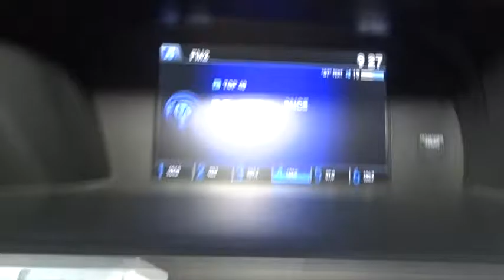2013 Honda Accord Sdn Hillside, Newark, Union, Elizabeth, Springfield, NJ H18484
2013 Honda Accord Sdn
2013 Honda Accord Sdn LX - Stock#: H18484 - VIN#: 1HGCR2F3XDA233840

HONDA'S FLAGSHIP CAR!!! LOADED WITH FEATURES WITHOUT THE HUGE PRICE-TAG!!! CLEAN CARFAX ONE OWNER! We invite you to stop in and visit our state of the art showroom conveniently located on Route 22 West in Hillside, New Jersey, just 2 miles West of Newark International Airport. All prices exclude applicable sales tax, motor vehicle, certification (if applicable), dealer documentation fee of $449, and any dealer installed accessories. Pre-owned vehicles are sold cosmetically as-is. Vehicles over 7 years old and / or 100,000 miles are sold as-is.PLEASE ASK US FOR YOUR FREE VEHICLE HISTORY REPORT. Note that we make every effort to ensure the accuracy of the information on our site however we use information from and through multiple sources and cannot guarantee accuracy or be responsible for typographical errors. At Route 22 HONDA, We Deliver Like Nobody Else!
Integrated rear window antenna,160-watt AM/FM stereo w/CD player -inc: (4) speakers, MP3/WMA playback, auxiliary input jack, USB interface, radio data system (RDS), speed-sensitive volume control (SVC), Pandora compatibility,Bluetooth HandsFreeLink -inc: streaming audio,P205/65HR16 all-season tires,Variable intermittent flush windshield wipers,16 alloy wheels,Projector-beam halogen headlamps w/auto-on/off,Body-colored bumpers,Body-colored pwr mirrors,Tilt & telescopic steering column,Pwr door locks w/programmable auto-lock,Rear window defroster,Center console w/armrest, storage compartments,Floor mats,Front & rear cup holders,12V pwr outlets,Map lights,Dual-zone automatic climate control,Remote fuel filler door release,Sunglasses holder,8 multi-info display -inc: avg fuel economy, digital odometer, miles-to-empty , exterior temp,Instrumentation -inc: backlit gauges, tachometer, digital odometer, (2) digital trip meters, electric pwr steering indicator, tire pressure monitoring indicator,Remote entry system w/pwr window control, pwr trunk release,Cloth front bucket seats -inc: driver manual height adjustment, active head restraints,Pwr windows w/driver auto-up/down,Side door pockets,Steering wheel-mounted illuminated audio controls, cruise controls, phone controls, i-MID controls,Security system,Dual front seatback pockets,Dual sliding sun visors w/illuminated visor vanity mirrors,Cruise control,Fold-down rear seatback -inc: center armrest,MacPherson strut front suspension,Pwr ventilated front/solid rear disc brakes,Front & rear stabilizer bars,Drive-by-wire throttle,2.4L DOHC MPFI 16-valve i-VTEC I4 engine,Multi-link rear suspension,Chrome exhaust finisher,Electric pwr-assisted rack & pinion steering,Direct ignition system -inc: immobilizer,Hill start assist,Front wheel drive,Active Noise Cancellation (ANC),Active sound control,Continuously variable transmission -inc: sport mode,Rear center child seat tether anchor,Side curtain airbags w/rollover sensor,SmartVent front side airbags,Daytime running lamps,Advanced Compatibility Engineering (ACE) body structure,Vehicle Stability Assist (VSA) w/traction control,Dual-stage, multi-threshold front airbags,4-wheel anti-lock brake system (ABS) w/electronic brake distribution (EBD),Outboard lower anchors & tethers for children (LATCH),Brake assist,Tire pressure monitoring system,3-point seat belts in all seating positions -inc: front automatic tensioning system,Child-proof rear door locks,Rearview camera